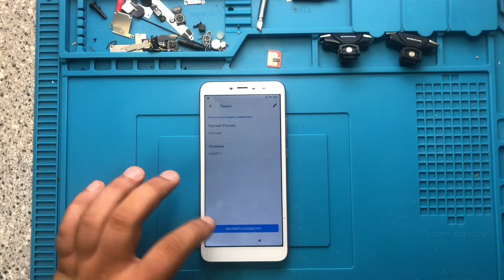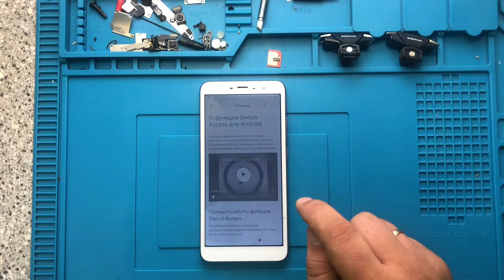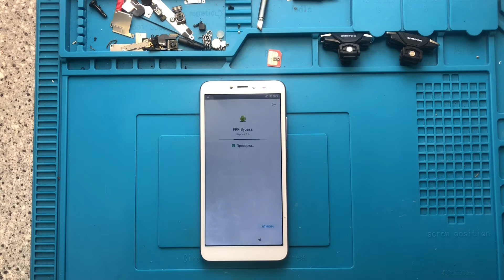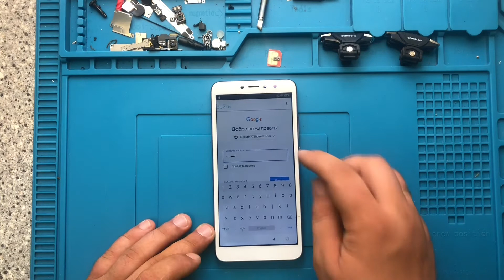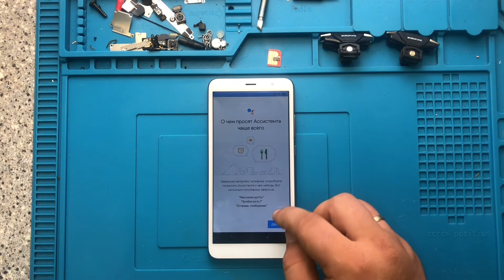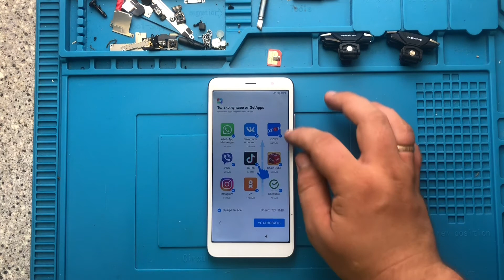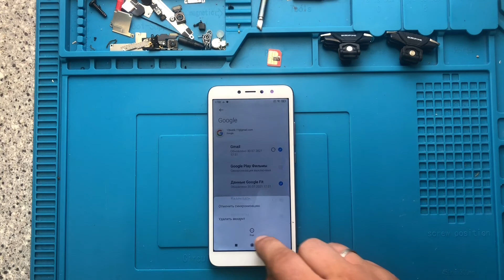Как Снять Гугл Аккаунт на Телефонах Xiaomi c 7/8/9 Android?! На примере Xiaomi Redmi S2/MIUI 12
Подъехал актуальный метод по разблокировки аккаунта гугл на телефона Xiaomi, на базе 7,8,9,10 андроид.